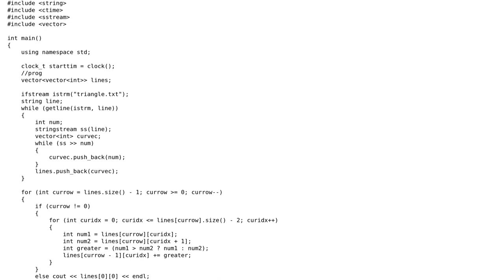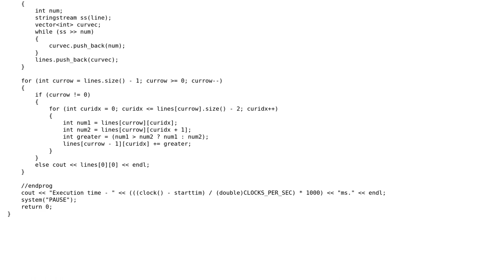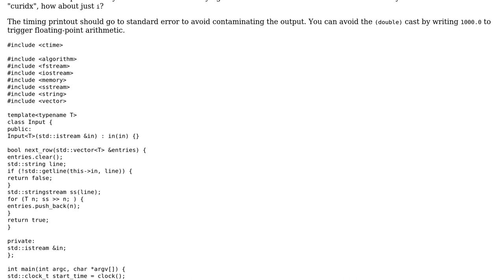Project Euler 18/67: Maximum Path Sum Solution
With thanks & praise to God, and with thanks to the many people who have made this project possible! You are responsible for your own actions.